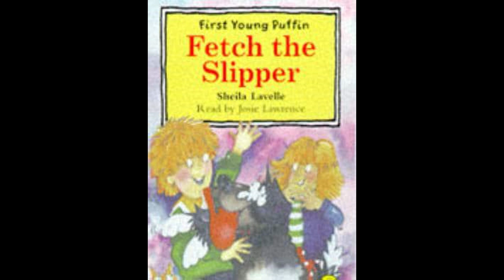Fetch the Slipper || Out of Print Audiobooks || Sheila Lavelle || Josie Lawrence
This is a story of a rather cantankerous grandfather who has lost his favourite slipper. The family dog is sent to fetch the slipper but brings back an assortment of articles which only infuriates grandfather more.

Out of Print Audiobooks are only available second-hand, and can be expensive to track down.

Title: Fetch the Slipper
Author: Sheila Lavelle
Narrator: Josie Lawrence
Year: 1995

Complete & Unabridged
Out of Print Audio Books